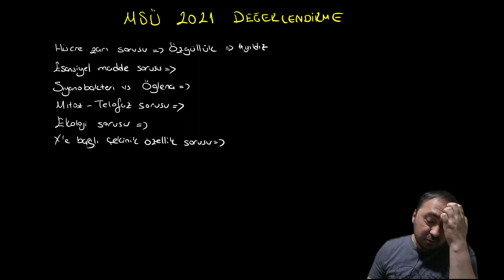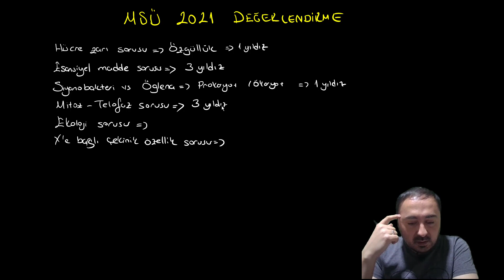MSÜ 2021 Sınavı Sonrası Değerlendirme